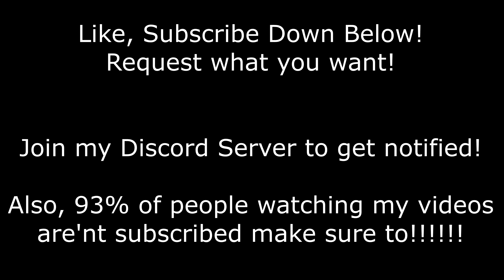25 Variations of PewDiePie in 76 Seconds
Hope he will come back to YouTube eventually!